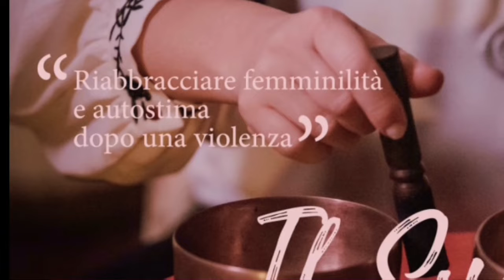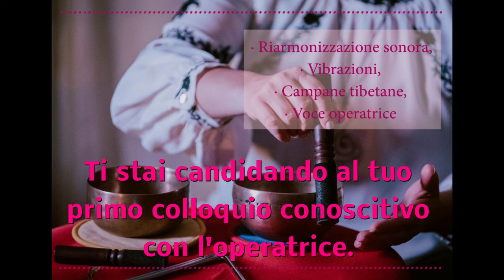IL SUONO DELL'ANIMA - RIABBRACCIA LA TUA FEMMINILITA' DOPO ABUSI E VIOLENZE - PERCORSO ON LINE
Il Suono dell'Anima
*percorsi in presenza
*percorsi on line

"IL SUONO DELL'ANIMA"  ON LINE è un Percorso che si svolge ON LINE by piattaforma Zoom, rivolto alla Donne per aiutarle a Ri-Nascere da Abusi e Violenze.

Clicka il Link in Descrizione, Compila il Questionario. Ti stai candidando a ricevere il tuo primo Colloquio Conoscitivo con l'operatrice Lorella Stefani.

Tuttavia, le interviste e le video-testimonianze che ascolterete in questo video sono state rilasciate da persone che, pur non avendo subito né abusi né violenze, nel senso più drammatico del termine, hanno comunque fatto parte del progetto durante la fase sperimentale, iscrivendosi come partecipanti al gruppo al fine di Ri-Equilibrare / Ri-Armonizzare le proprie Emozioni per una vita di maggior Armonia. Canto Olistico Suoni Olistici e ancora di più per la Ri-Armonizzazione di Mente-Emozioni-Corpo-Spirito-Anima.

Gruppo On Line Il Suono dell'Anima.

Vuoi far parte anche tu di questo gruppo di donne in Ri-Nascita?
Accedi alla pagina del mio sito
Compila il Questionario. Potresti essere ricontattata per un primo colloquio conoscitivo.